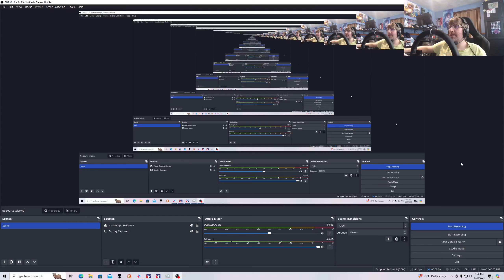iRacing B Fixed NASCAR Legends from Rockingham 5/29/24. Gummi Bears at The Rock.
I drive my Disney's The Adventures of the Gummi Bears Buick LeSabre NASCAR Legends car.